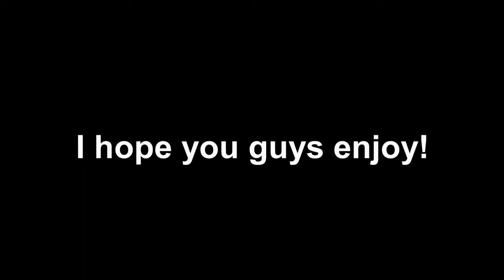Request Compiler -- A Bunch of Comments into Drawing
Hello everyone in the universe! 👋
vvvvvvvvvvvvvvvvvvvvvvvvvvvvvvv

Today we will compile the pictures
as requests by my fans. If you
comment your idea, I will draw it
for you. I hope you enjoy your
whole life! :D I love you all! ♥

Rules:
1. No trash language in your comment.
2. No Chinese character ideas, unless they are simplified.
3. No hating on me.
4. No rated PG ideas, unless they are appropriate.
5. If you wanna be a co-host or helper, say "CO-HOST" or "HELPER".
6. Bad users aren't free.
7. It must be a 2D drawing idea or a 3D drawing idea.
8. If you break the rules, I will not draw an idea for you.